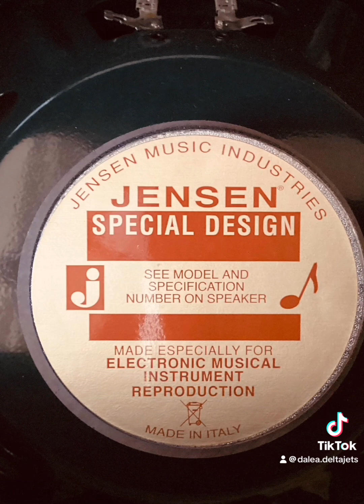Year in Review March 2024: Resonator Guitar, Vestapol, Tuning, Dobro, Ukulele